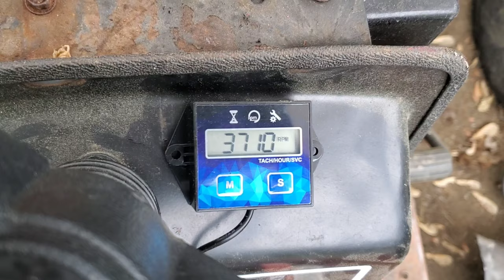Big Mod Lawn Tractor Dragster Tach install How To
What does a 25hp Kohler Twin straight piped and pushed to 4 grand sound like?
With a zip tie and knowing what spring we get to find out.
Engine Tach Hour Meter Tachometer Gauge